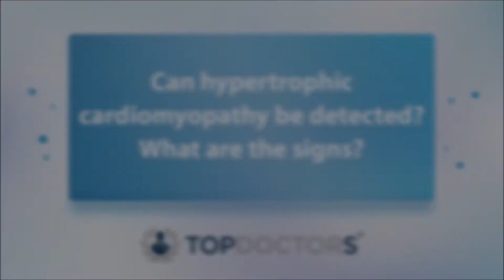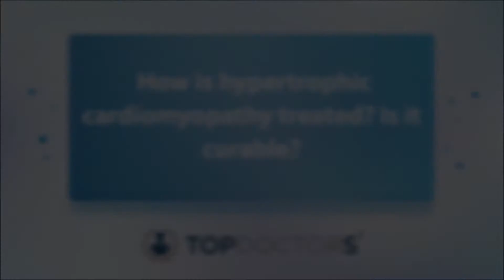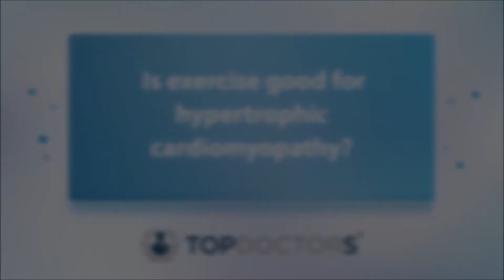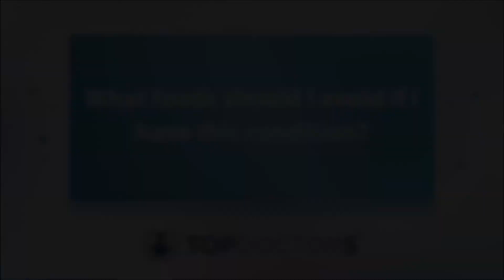Hypertrophic cardiomyopathy: causes, signs, and treatment - Online interview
Hypertrophic cardiomyopathy is a heart muscle disease that leads to an increased wall thickness surrounding the heart.

Here to explain the condition in more detail is esteemed London-based consultant cardiologist, Professor Gerald Carr-White.

If you are concerned about the current health of your heart, make sure you contact Professor Carr-White directly via his Top Doctors profile